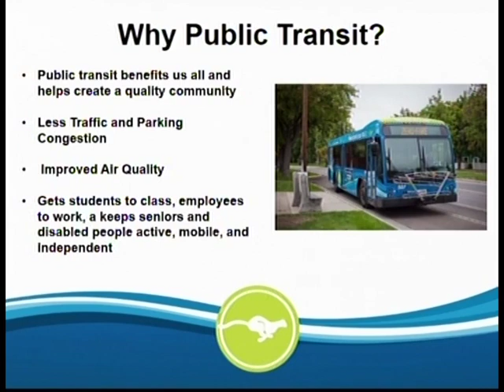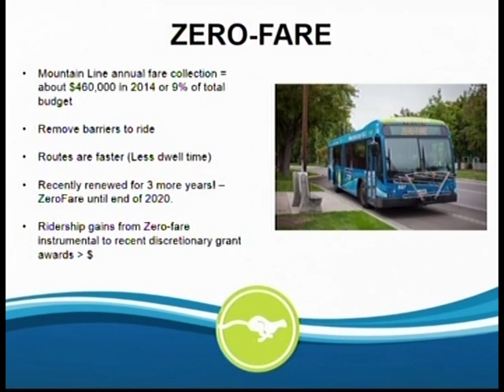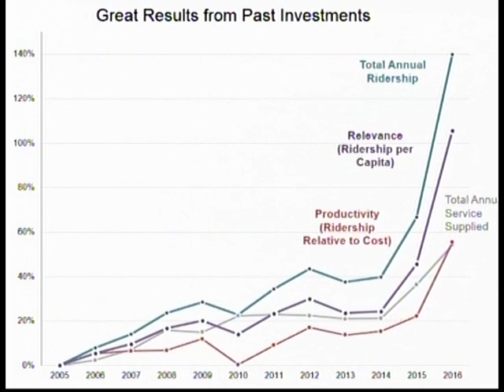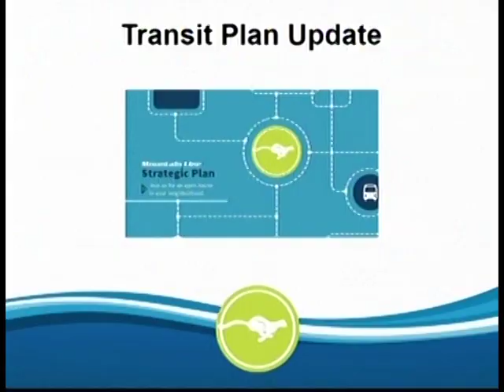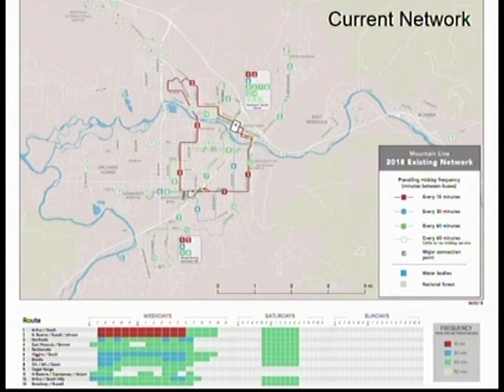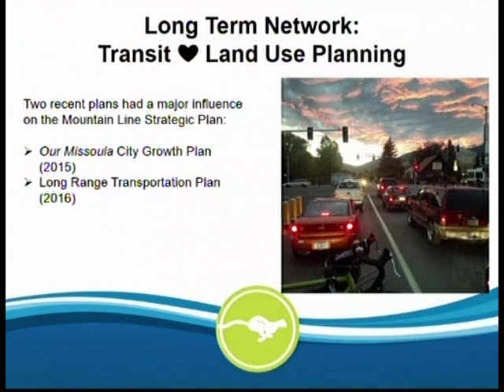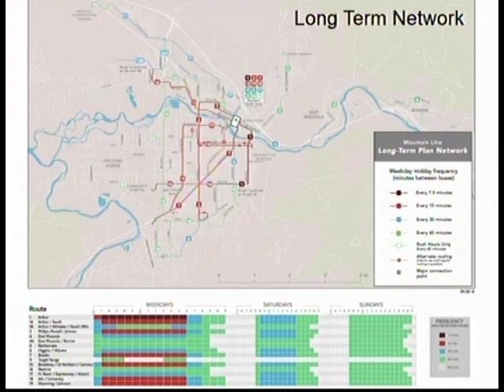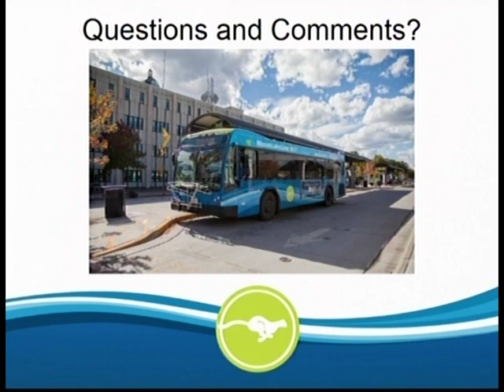Missoula Joint TPCC TTAC Oct 4 2018